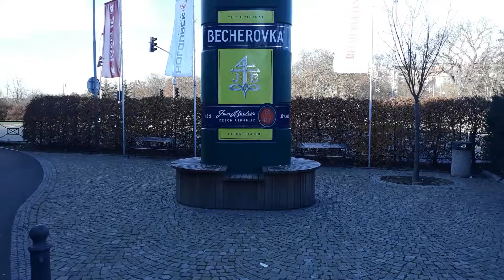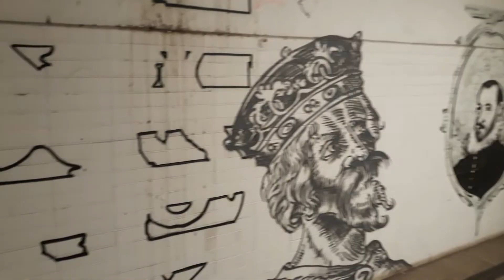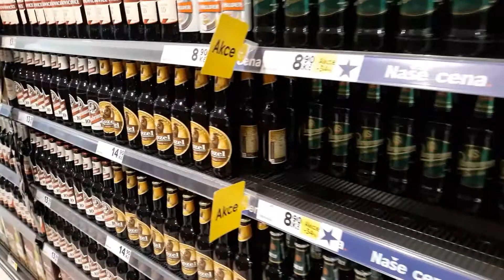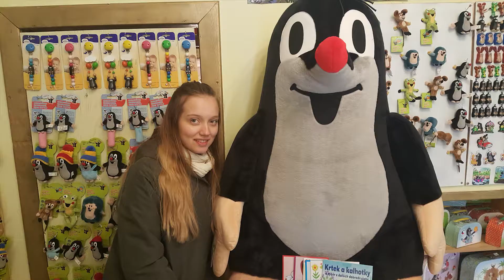Осенняя Прага, Кутна Хора, Карловы Вары 112018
Хотите увидеть осеннюю Прагу в разное время суток? А навестить костницу в Кутна Хора или побывать в Карловы Вары?